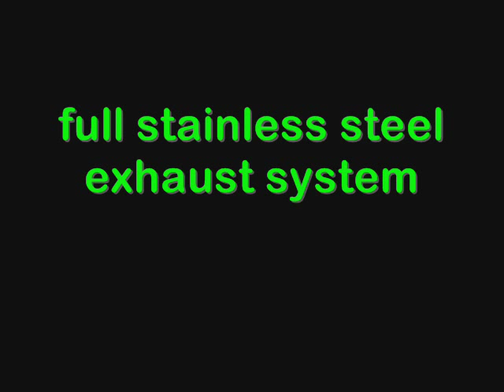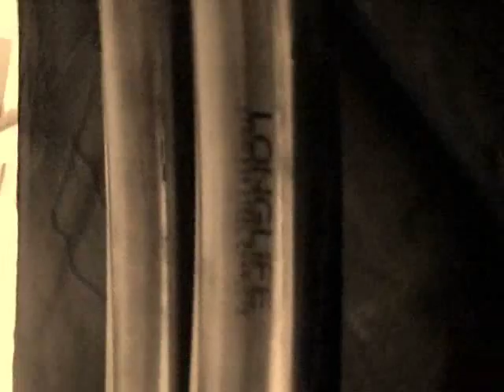Styledynamics builds a custom stainless steel exhaust system on a BMW 635 csi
This customer wanted a complete exhaust system and not too loud. He was another happy customer !